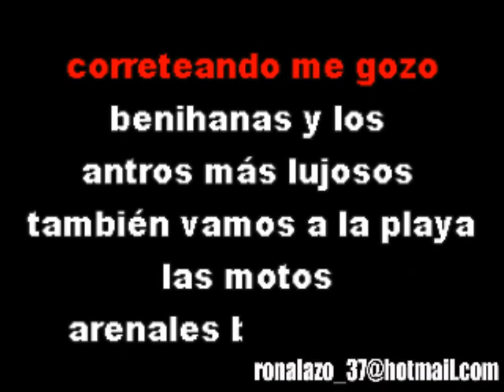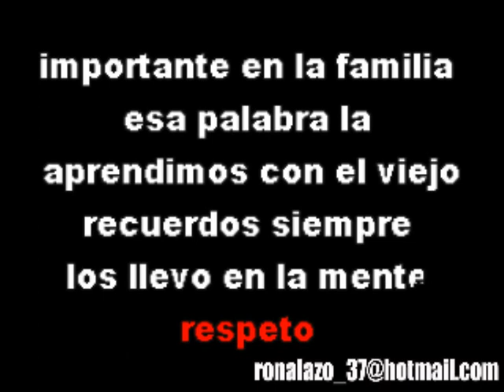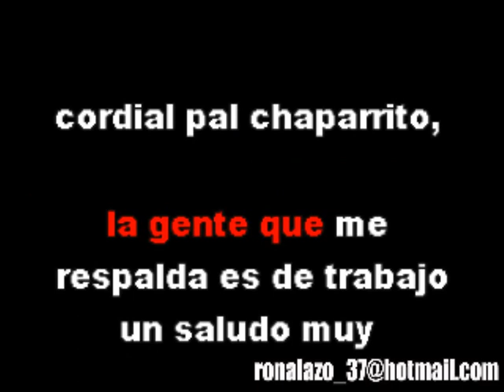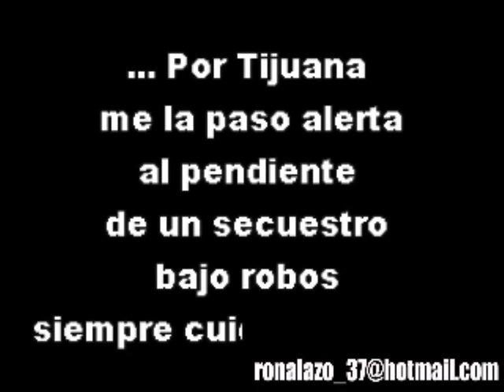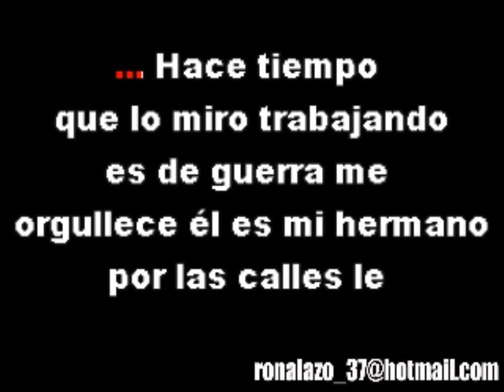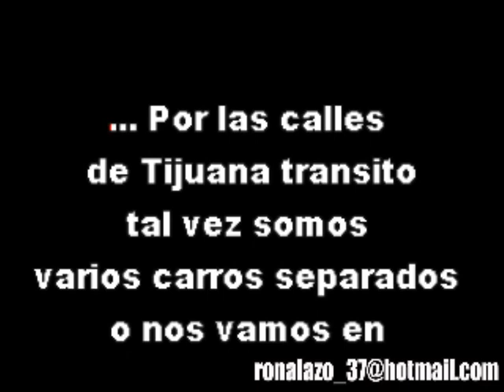KARAOKE El Mono Verde Gerardo Ortiz